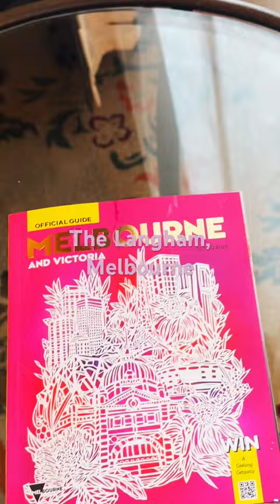The Langham, Luxury in the heart of Melbourne’s Southbank.